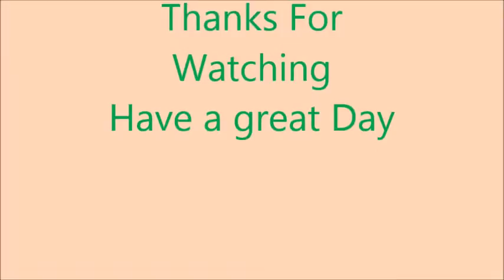Chom Bey Sour1